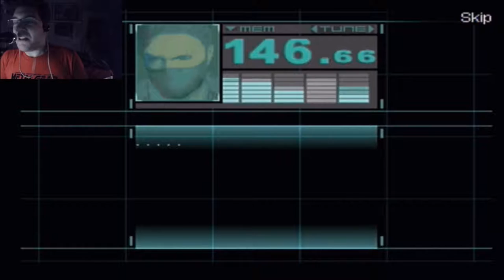Metal Gear Solid Mobile Part 6 - The NON-CO-OPerators